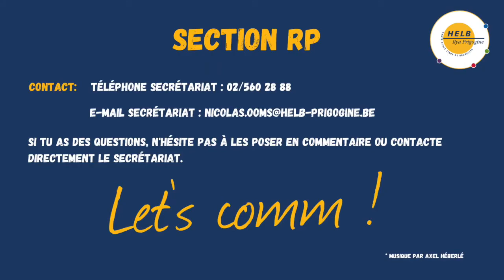Les langues à la HELB Ilya Prigogine : le néerlandais et l'anglais en Relations Publiques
Dès le bloc 1 ( première année ), les étudiants de la Haute Ecole Libre de Bruxelles Ilya Prigogine retrouve l'anglais au programme des cours. Ils devront également choisir 2 autres langues parmi le néerlandais, l'allemand et l'espagnol.